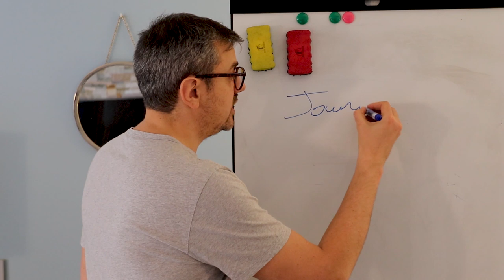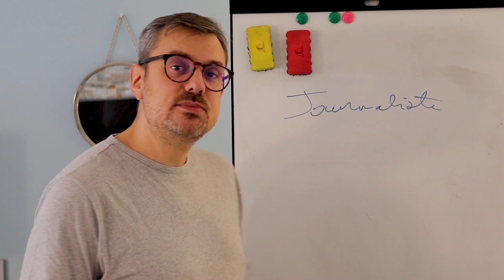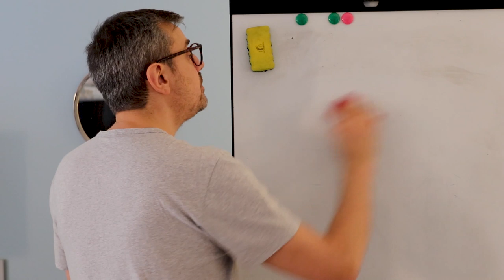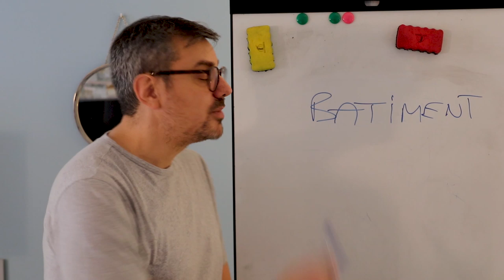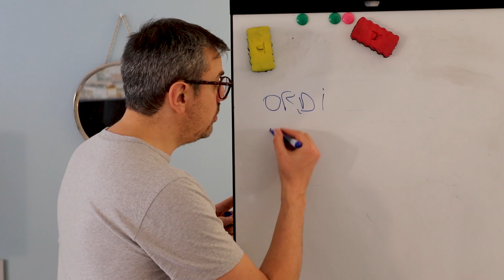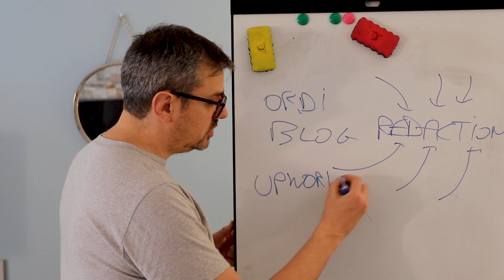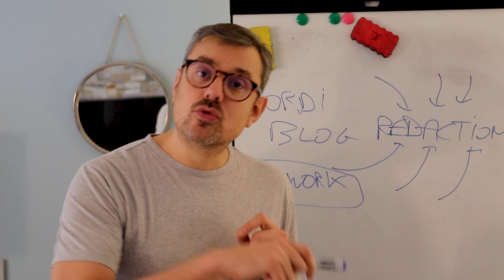Gagner de l'argent en écrivant pour les autres, c'est possible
Vous aimez écrire, vous aimer entreprendre et travailler pour vous-même ?
Dans cette vidéo, je vais vous donner les opportunités business en ligne que vous pouvez développer si vous aimez écrire